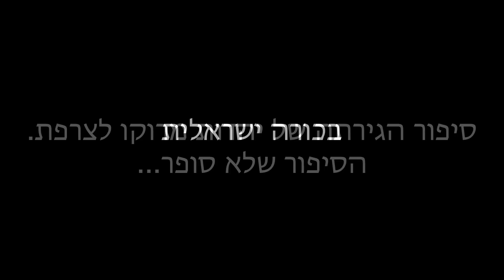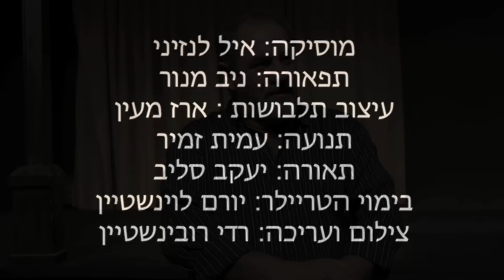ילד הנה ציפור - בסטודיו של יורם לוינשטיין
להפיץ לכל החברה !!! מספר המקומות מוגבל !!!
להזמנות חייגו: 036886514 (שלוחה 1)

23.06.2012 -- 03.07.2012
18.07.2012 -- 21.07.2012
מדי ערב ב- 20:30, בימי שישי ב- 14:00
ביום שישי ה- 20.07 -- הצגה ב- 16:30

באולם המופעים של הסטודיו: רח' חנוך 19, שכונת התקווה, ת"א

מחזה: דניאל לנזיני
בימוי: חגית רכבי ניקוליבסקי
מוסיקה: איל לנזיני
תפאורה: ניב מנור
עיצוב תלבושות : ארז מעין
תנועה: עמית זמיר
תאורה: יעקב סליב

בהשתתפות שחקני שנה ג':
שמעון חאבא
מעיין תורג'מן
אורי לייזרוביץ
עינב ברלוי
תימור כהן
אור אדרי
קרן סלנט
ענבר דנון
עידו וולפוביץ
אור בן עטיה
גלית ליפר מור
רז הראל

"ילד הנה ציפור" הינה דרמה משפחתית מוסיקלית, המתרחשת בשנות ה-60 בפריס, ומסופרת מנקודת מבטו של דויד, נער יהודי המהגר לצרפת ממרוקו עם אמו האלמנה, אחיו ואחותו.

על רקע החיים במעון למהגרים, לצד עובדים זרים וזונות, עוקב המחזה אחר תהליך התבגרותו של הנער, דרך סיפור אהבתו לסברינה, אם חד הורית בת 16 המתגוררת במעון עם תינוקה, ועד להחלטתו לעלות לישראל.

ידידות יוצאת דופן נרקמת בינו ובין ליאופול - צעיר אפריקאי גולה, פועל הניקיון של המעון, הדואג לחינוכו המיני ומלמד אותו כל מה שלא ידע על אלוהים, פוליטיקה אהבה וידידות אמת. מאבקי כוח בתוך המשפחה, הסתגלות לסביבה חדשה, מאבק לעצמאות ועולם רגשי טעון הם המרכיבים של הדרמה המרירה מתוקה.

בימים סוערים אלה בהם נושא הזרות והמהגרים מעסיקים את כולנו נראה שהמחזה שעולה באולם הסטודיו בשכונת התקווה רלוונטי מתמיד לחיינו.